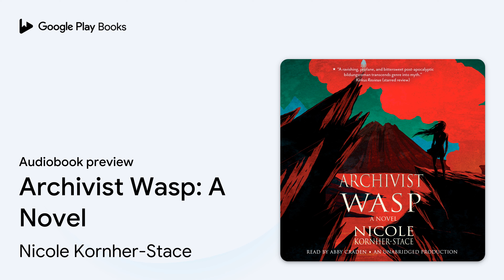Archivist Wasp: A Novel by Nicole Kornher-Stace · Audiobook preview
Archivist Wasp: A Novel
Authored by Nicole Kornher-Stace
Narrated by Abby Craden

0:00 Intro
0:03 Archivist Wasp: A Novel
0:15 Prologue
10:15 Outro

BOOK DESCRIPTION

Norton Award finalist
YALSA Best Fiction for Young Adults 2016
Kirkus Reviews Best Teen Books of 2015
Book Riot Best of 2015
Buzzfeed 32 Best Fantasy Novels of 2015
ABC Best Books for Young Readers
Los Angeles Times Summer Reading
Locus Recommended Reading

Wasp's job is simple. Hunt ghosts. And every year she has to fight to remain Archivist. Desperate and alone, she strikes a bargain with the ghost of a supersoldier. She will go with him on his underworld hunt for the long–long ghost of his partner and in exchange she will find out more about his pre–apocalyptic world than any Archivist before her. And there is much to know. After all, Archivists are marked from birth to do the holy work of a goddess. They're chosen. They're special. Or so they've been told for four hundred years.

Archivist Wasp fears she is not the chosen one, that she won't survive the trip to the underworld, that the brutal life she has escaped might be better than where she is going. There is only one way to find out.

Praise for Archivist Wasp:

"Archivist Wasp is a gorgeous and complex book, featuring a deadly girl who traverses an equally deadly landscape. Wasp won me over, and she's sure to find fans among teens and grown–ups alike."
— Phoebe North, author of Starglass

"A tremendously inventive and smart novel. Archivist Wasp is like Kafka by way of Holly Black and Shirley Jackson, but completely original. Highly recommended."
— Jeff VanderMeer, author of the Southern Reach trilogy

"A gorgeous, disturbing, compelling book with a smart, complicated heroine who bestrides her post–apocalyptic world like a bewildered force of nature. Reading it was a wild ride and a thoroughly satisfying one."
— Delia Sherman, author of The Freedom Maze

"One of the most revelatory and sublime books I've ever read, Archivist Wasp is a must–read for fans of post–apocalyptic fiction. Kornher–Stace is a genius, and I can't wait to see what she does next!"
— Tiffany Trent, author of The Unnaturalists

"Brutal post–apocalypse meets sci–fi techno–thriller meets a ghost story for the ages in this astonishingly original novel from Nicole Kornher–Stace. You've never read anything like Archivist Wasp,but once you have you'll be clamoring for more."
— Mike Allen, author of Unseaming

“Sharp as a blade and mythically resonant, Archivist Wasp is a post–apocalyptic ghost story unlike anything else I’ve read. Trust me, you want this book.”
— Karina Sumner–Smith, author of Radiant

“Archivist Wasp turns destiny…

Nicole Kornher–Stace lives in New Paltz, NY. Her short fiction and poetry has appeared in a number of magazines and anthologies, including Best American Fantasy, Clockwork Phoenix 3 and 4, The Mammoth Book of Steampunk, The Mammoth Book of SF Stories by Women, Zombies: More Recent Dead, Apex, and Fantasy Magazine. She is the author of several books, most recently Archivist Wasp (Small Beer Press/Big Mouth House, May 2015), about a post–apocalyptic ghosthunter, the ghost of a supersoldier, and their adventures in the underworld. on Facebook, or @wirewalking.

AUDIOBOOK DETAILS

Language: English
Publisher: Penguin Random House Audio
Published on: September 13, 2016
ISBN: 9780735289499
Duration: 10 hr, 54 min
Genres: Young Adult Fiction / Action & Adventure / General, Young Adult Fiction / Fantasy / General, Young Adult Fiction / Science Fiction / General